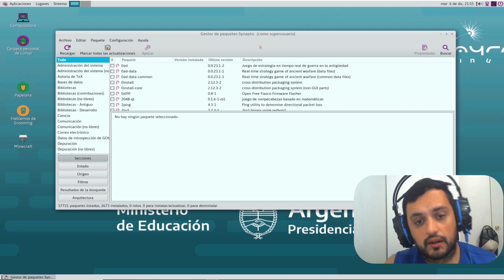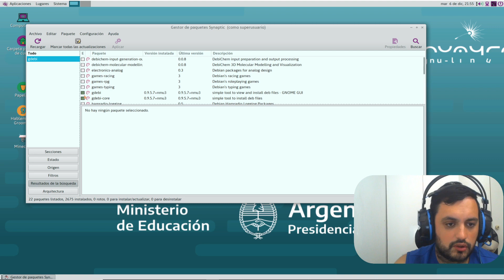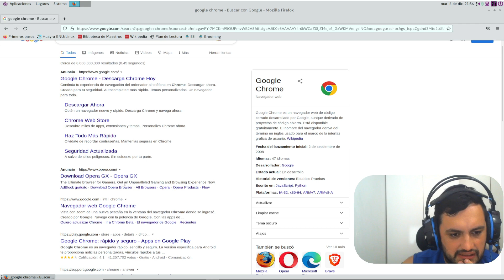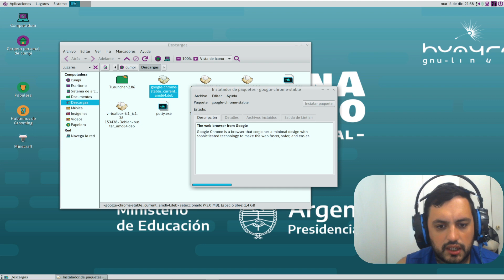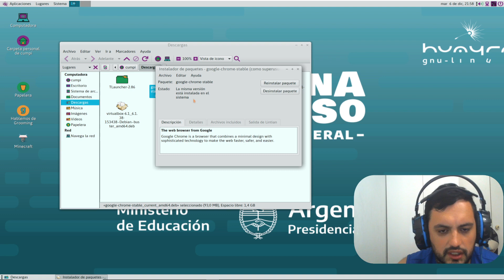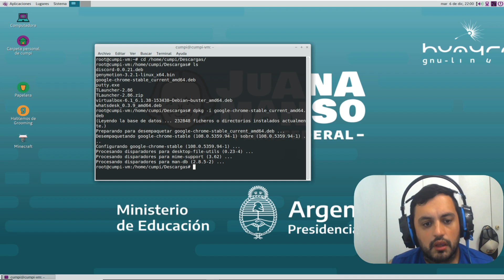Google Chrome en Linux (Huayra/Debian/Ubuntu)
Hoy les traigo un video en donde les muestro como instalar Google Chrome en Linux.
Sirve para la mayoría de distros Linux.

👑Hazte Miembro para acceder a sus beneficios y colaborar para mejorar el contenido: